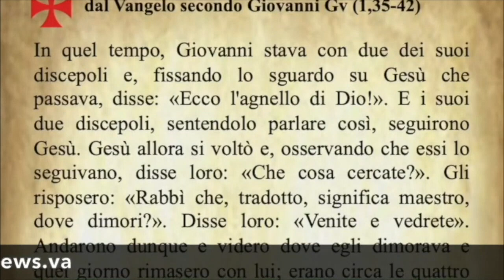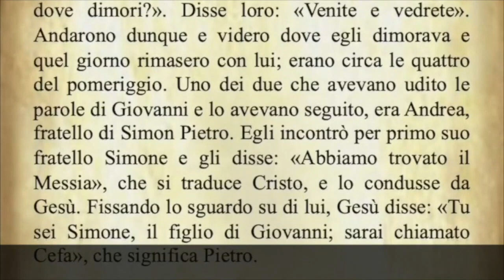Il Vangelo di oggi Mercoledì 4 Gennaio Giovanni 1,35-42 - Commento di Papa Francesco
Il Vangelo di oggi 4 Gennaio dal Vangelo secondo Giovanni commentato da Papa Francesco.

Today's Gospel of 4 January from the Gospel according to John commented by Pope Francis.

L'Évangile d'aujourd'hui, 4 janvier, tiré de l'Évangile selon Jean et commenté par le Pape François.

Evangelio de hoy 4 de enero del Evangelio según San Juan comentado por el Papa Francisco.

O Evangelho de hoje de 4 de Janeiro do Evangelho segundo João, comentado pelo Papa Francisco.